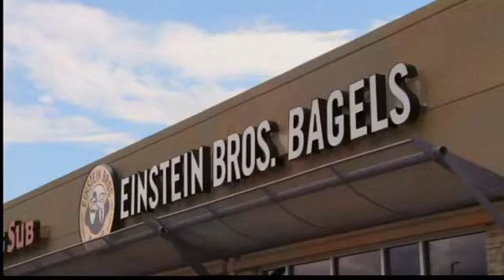Crazy goal, hard work open bagel shop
During the peak of a recession 2 1/2 years ago an Albuquerque family did something most people wouldn't dare to do: start a business.